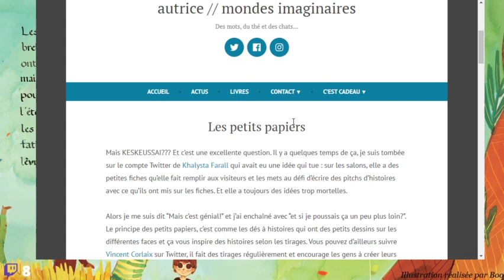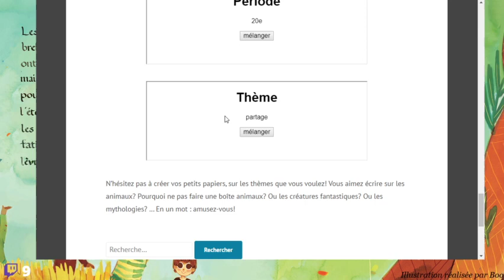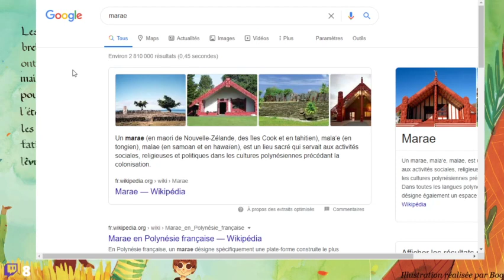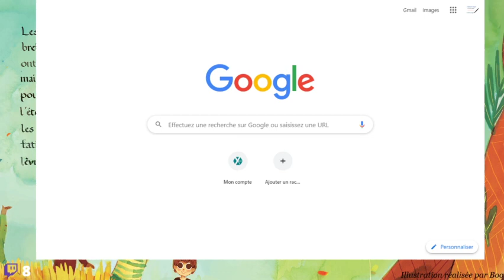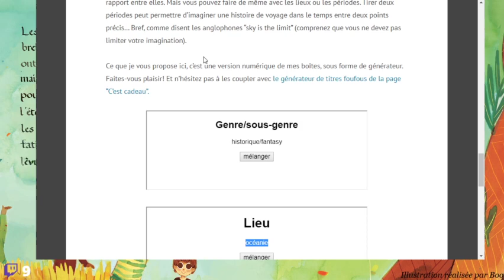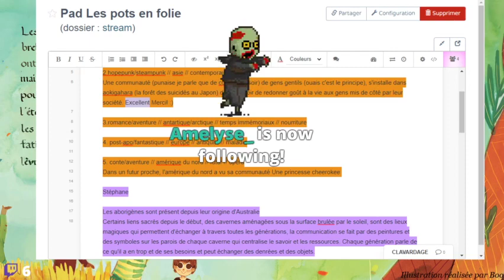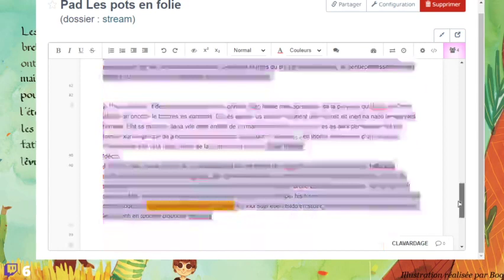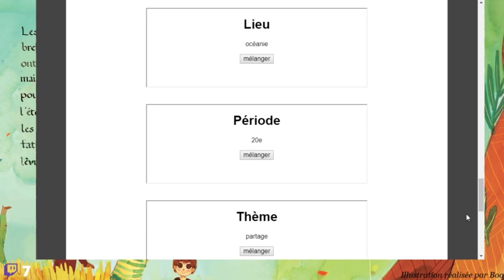Atelier d'écriture : les pots en folie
Atelier d'écriture autour des pots en folie de Céline Badaroux : une technique ludique de stimulation créative -- Watch live